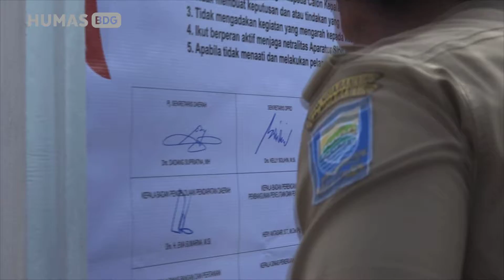180409 M Solihin Upacara dan penandatangan pakta intregitas di Balaikota